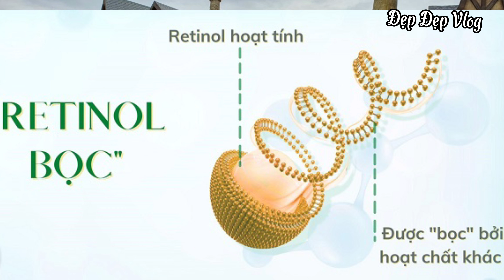Retinol Bọc Là Gì? Ưu Điểm Vượt Trội Của Retinol Bọc So Với Retinol Thường.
Retinol bọc ra đời được xem là một trong những công nghệ tiên tiến, giúp khắc phục các nhược điểm của retinol thường. Vậy retinol bọc là gì? Ưu Điểm Vượt Trội Của Retinol Bọc So Với Retinol Thường như thế nào thì video này mình sẽ chia sẻ để anh chị và các bạn tham khảo thêm nhé!
Hy vọng video này sẽ thực sự hữu ích với các bạn!
Các bạn yêu thích video "Retinol Bọc Là Gì?

Video này thuộc bản quyền của Đẹp Đẹp Vlog, vui lòng không reup!
Từ khóa tìm kiếm trên Google: Retinol bọc là gì?, retinol boc la gi, ưu điểm vượt trội của retinol bọc so với retinol thường, uu diem vuot troi cua retinol boc so voi retinol thuong, ưu điểm vượt trội của retinol bọc, , uu diem vuot troi cua retinol boc,các loại retinol bọc vi nang, retinol bọc vi nang, retinol bọc hạt, retinol bọc nano, tại sao nên dùng retinol bọc, Đẹp Đẹp Vlog, Dep Dep Vlog, skincare, chăm sóc da, What is Retinol Wrap?, Outstanding Advantages Of Retinol Wrap Compared To Regular Retinol,